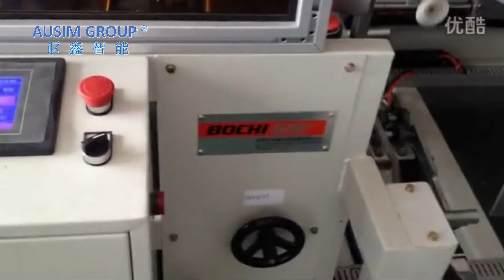Customer site commissioning of carton erector machine case unpacking machine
Ausim group offers the L-Carton Box Erector for the automatic forming and taping of corrugated cardboard boxes